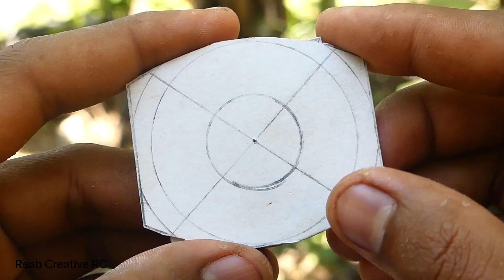How to make Heavy Rear Axle /RC Truck